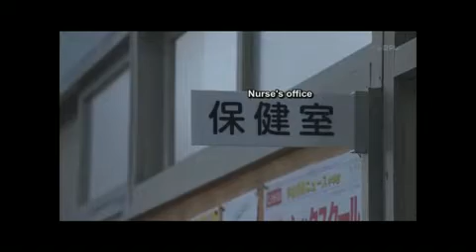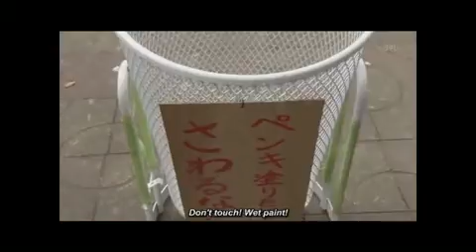Hidarime Tantei Eye Special part 2( Eng Sub )